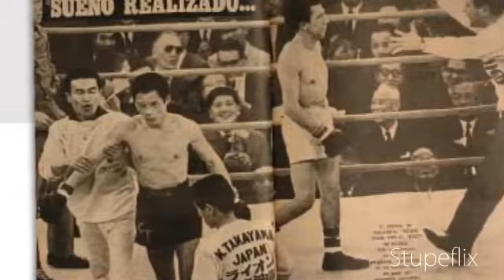HORACIO ACCAVALLO - AUDIO RADIO NACIONAL - CAMPEON MUNDIAL